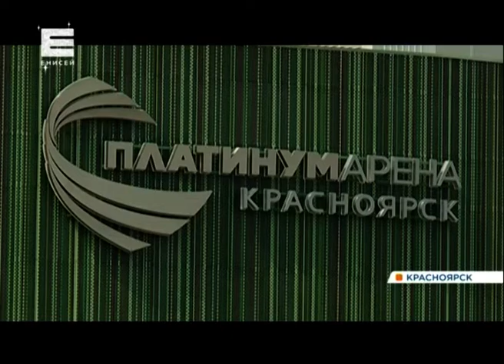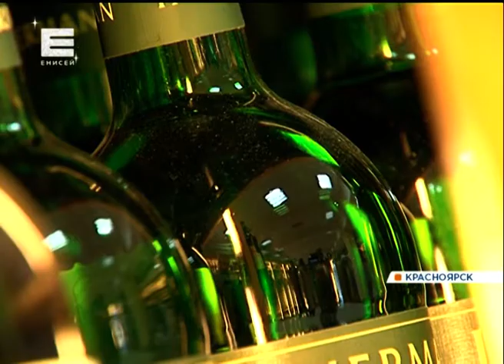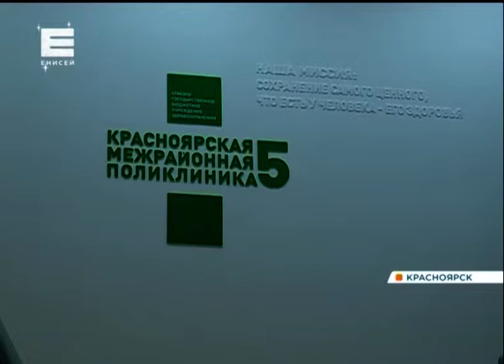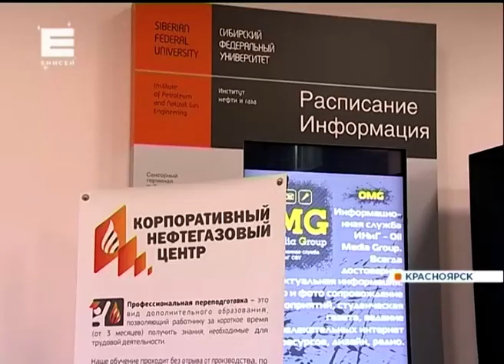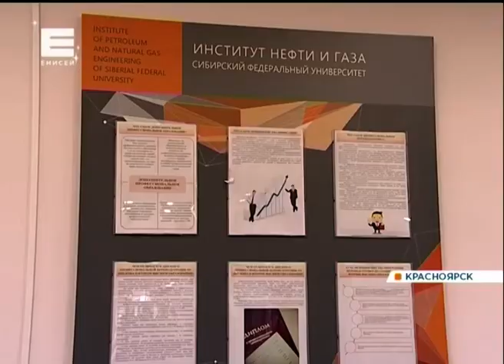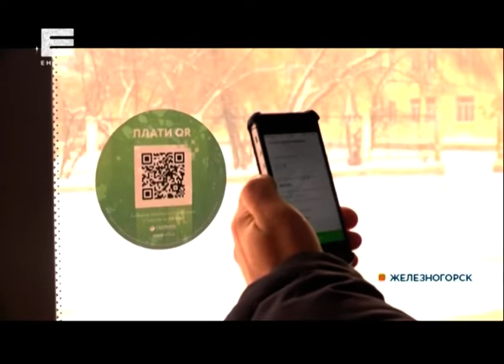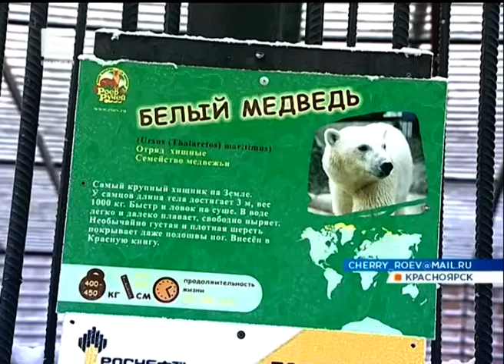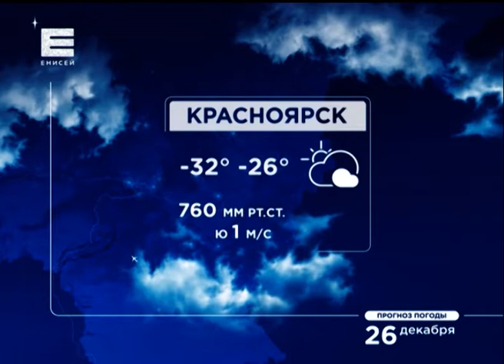Новости от 25.12.18